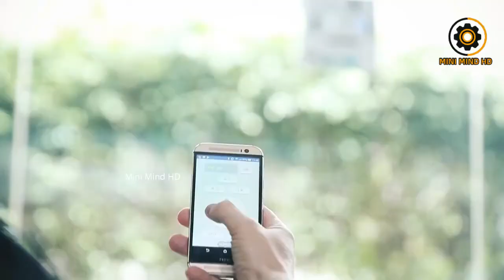ऐसी सफाई करने की एडवांस मशीने जिसने सबके होश उड़ा दिए || 5 Cleaning machines and Ingenious Tools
most satisfying cleaning machines which includes,car wash cleaning,room cleaning